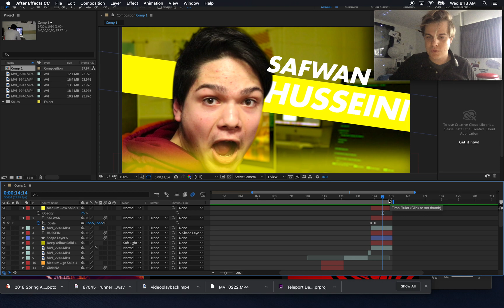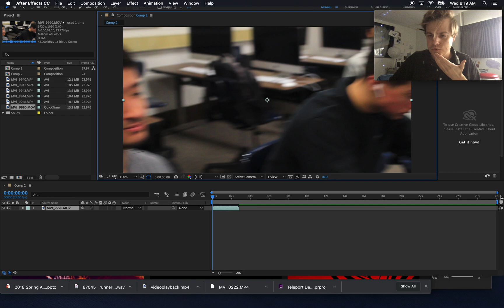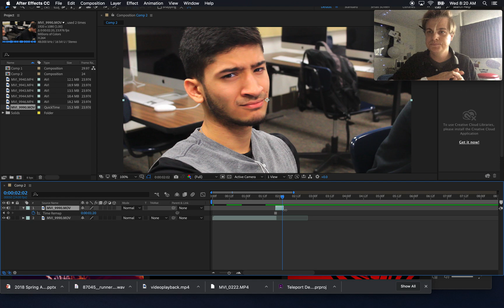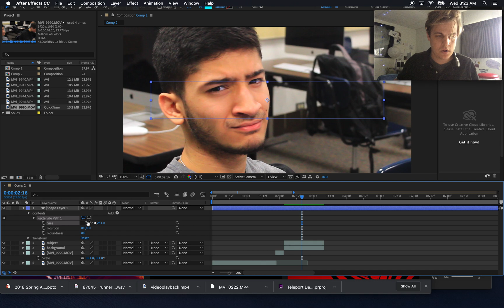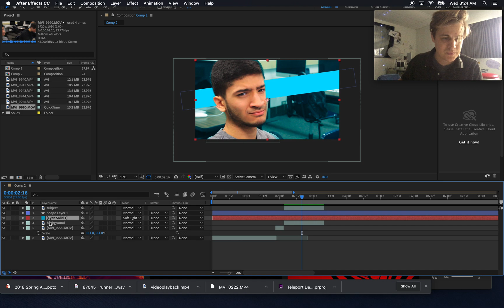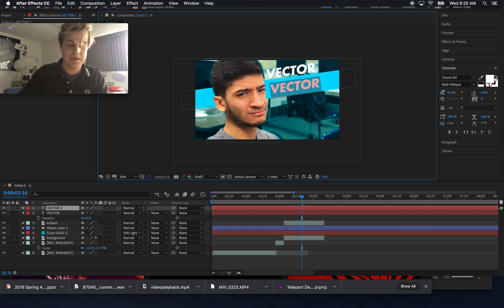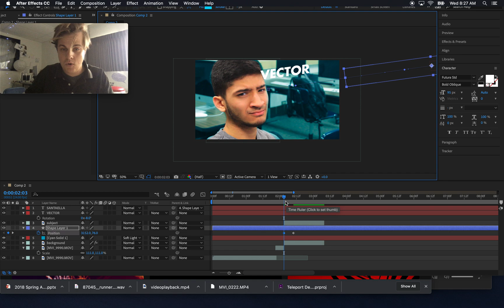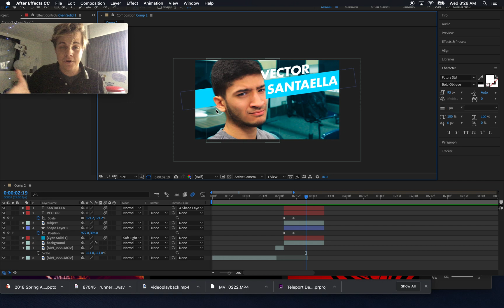Brooklyn 99 Titles in After Effects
For my Video 2 Students: Moderate level tutorial demonstrating the use of After Effects to recreate the Brooklyn 99 titles, originally designed by Sarofsky.